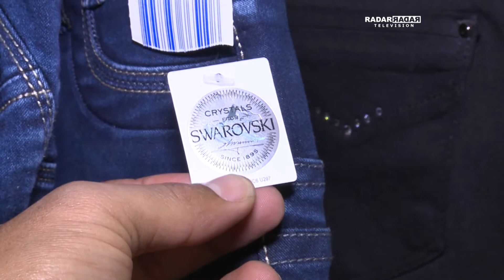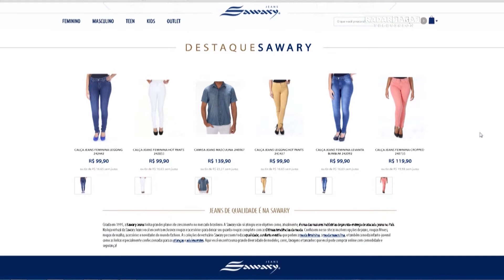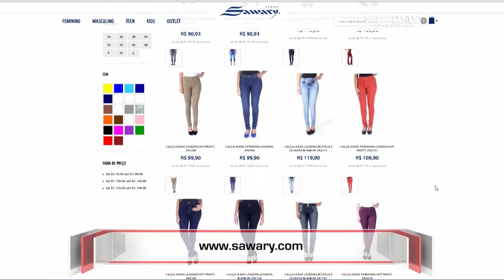Radar Television com Octavio Neto - Sawary na Fenin Fashion Verão SP 2016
Com 21 anos de história, a SAWARY JEANS é uma das maiores indústrias de pronta-entrega do atacado de jeans no Brasil. Suas coleções atendem ao público feminino, masculino e infanto-juvenil com total qualidade, conforto e estilo. Durante a FENIN FASHION VERÃO SP, a marca apresentou diversas opções de jeans, além de muitos lançamentos. A calça “cintura perfeita” foi um dos destaques, o produto possui função de cinta e conta com um bojo que aumenta em até 3 cm as curvas femininas, além da linha da Swarovski, em que a SAWARY é a única no mercado a oferecer esta novidade. Conheça mais sobre esses produtos com a Gerente de Marketing e Eventos da SAWARY JEANS, Laís Lettieri.

A marca conta ainda com uma loja online. Com um pouco mais de 2 anos o e-commerce da SAWARY está fazendo muito sucesso, “Estamos em uma crescente constante, sempre inovando e trazendo para os clientes descontos e modelos novos”, conta Laís.